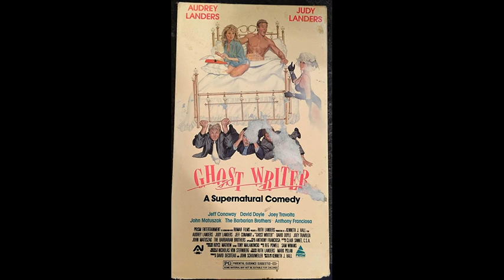The Best Of Soundtracks - Pop Rock / Synthpop / New Wave (Vol 02)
Hello, this channel is dedicated to soundtracks, especially from the 80s. I have collected some of my favorite songs in the genres Pop Rock, Synthpop and New Wave and I will make them available here in a series of several volumes. Hope you like it. Enjoy!

Tracklist

01. 00:00 - Alex Brown - (Come On) Shout [Girls Just Want To Have Fun]
02. 04:05 - Paul Engemann - Push It To The Limit [Scarface]
03. 07:07 - Renn Woods - Burning My Heart Out [The Brother from Another Planet]
04. 10:18 - Michael Bradley - It Don't Get Any Better [Robotech: The Movie]
05. 14:05 - Face To Face - Night Of The Long Knives [Deadly Passion]
06. 18:34 - Joan Paladin - Passion For War / Love - [L'Opération Corned Beef]
07. 22:19 - Linda Lawley - Freedanse [Freedanse With Marine Jahan]
08. 26:50 - Audrey Landers - You Can Tame My Heart [Ghost Writer]
09. 30:50 - Beeb Birtles and Lisa Edwards - Dreams [Boulevard Of Broken Dreams]
10. 34:59 - INXS - Same Direction [American Anthem]